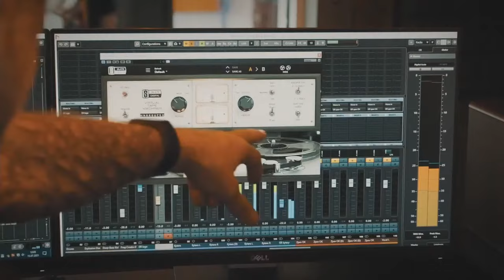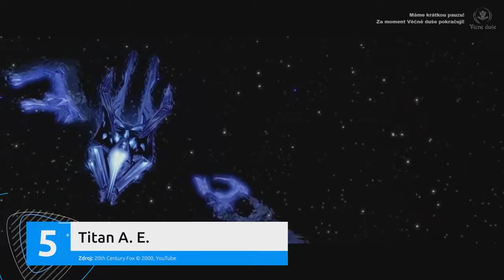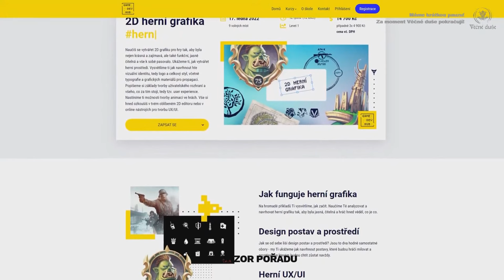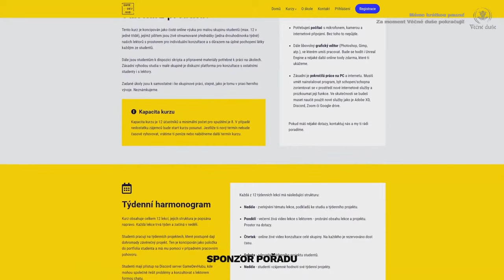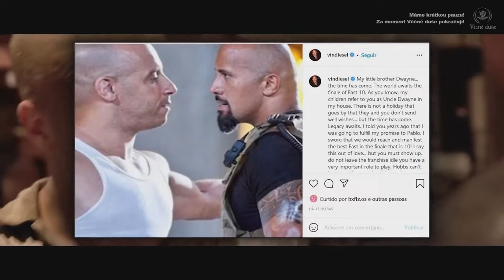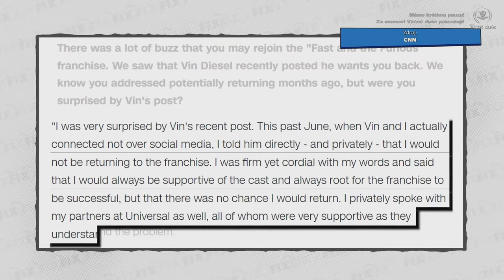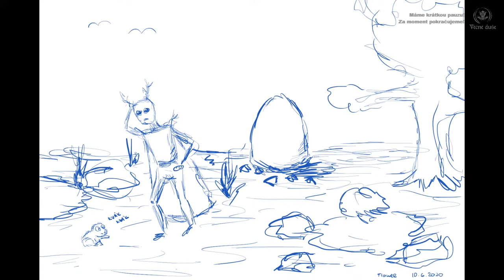Mléko a pouta - Věčné duše 1s46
Věčné duše vyrazily směrem do lesů Vezdaweald, kde je jejich úkolem obstarat ingredience na rituál Anthonyho Sta'arka. Po cestě je ovšem opouští jeden z jejich společníků Mistral. Se zlomeným srdcem, tak pokračují ve svém úkolu. Přímo u vstupu do lesa se shledají se zvláštním sedlákem, který je posedlý dojením krav. Skupina zjistí, že je něco v nepořádku a rozhodne se mléčný problém řešit.